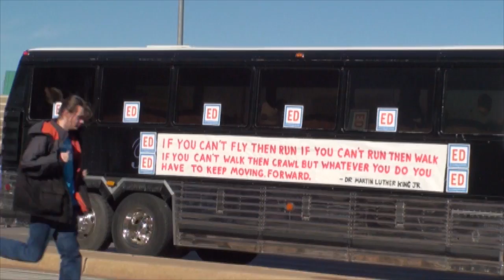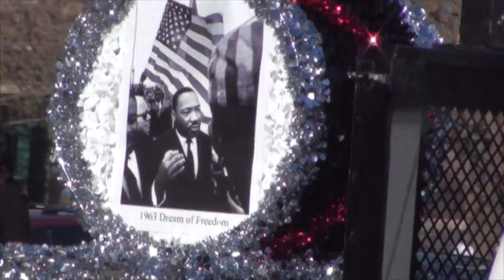OKC MLK Parade 2014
Its been over a month since I uploaded and starting off with the MLK parade, so here is the first video of the parade.